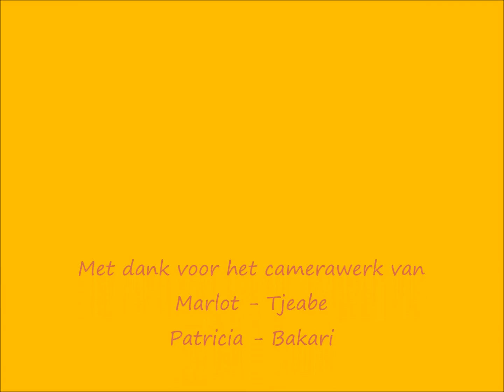Tjeabe vs Bakari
The only real difference between domestic cats and big cats is big cats can eat you ;)